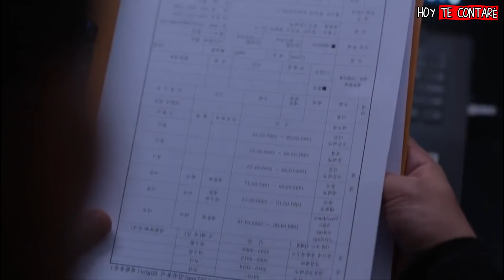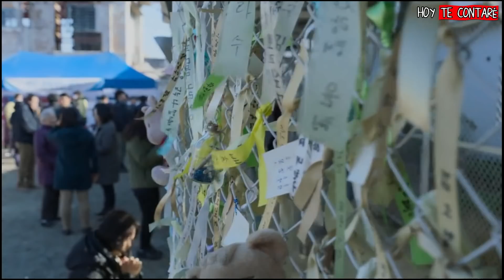ESTAMOS MUERTOS: Resumen de la Serie En 21 Minutos l Temporada 1 (All of Us Are Dead)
Hoy te resumo Estamos Muertos (2022- Netflix) Resumen en unos minutos